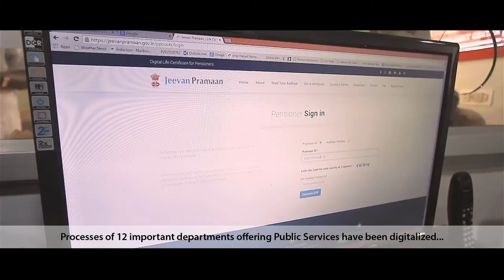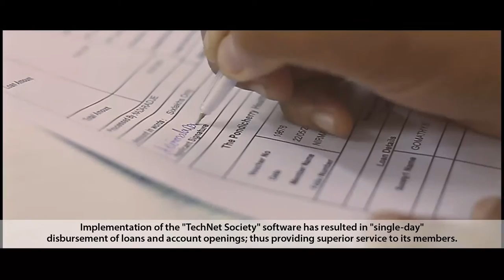Digital India Puducherry Docudrama 2 38 min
Digital India TechNet Inauguration at Pondicherry Health Employee Cooperative Society  Inaugurated by the Honorable Chief Minister of Pondicherry  Thiru.Rangasamy